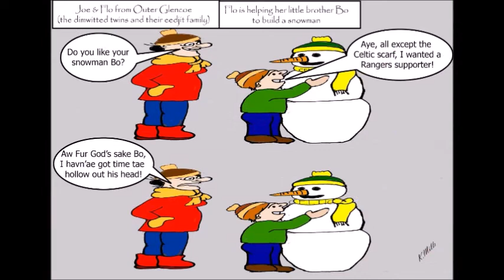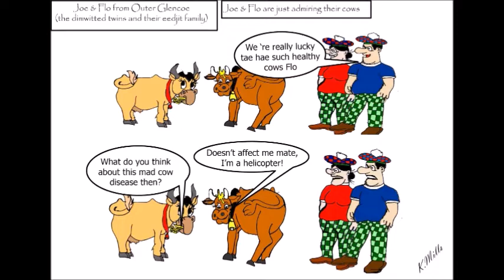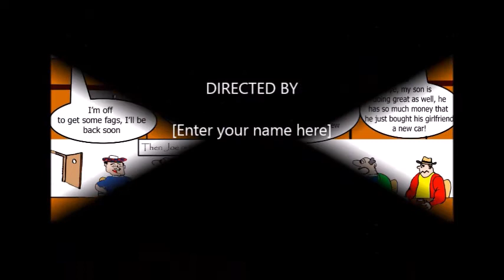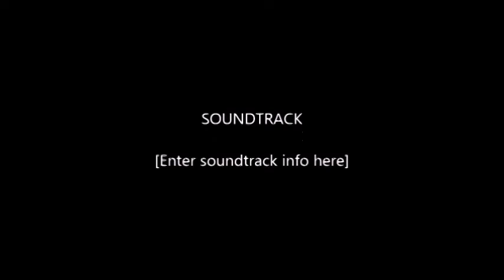kevscartoonz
My cartoon strips